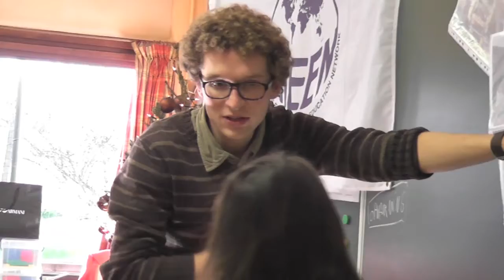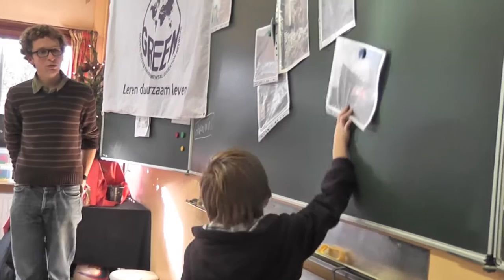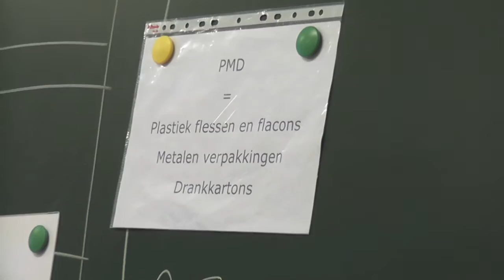Les over AFVAL 3 en 4 Wijkschool Paradijs